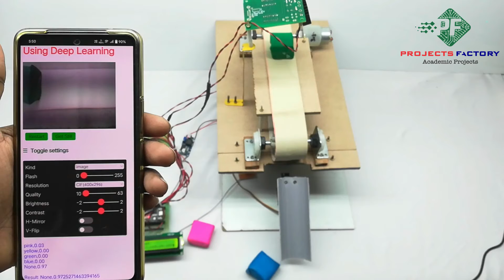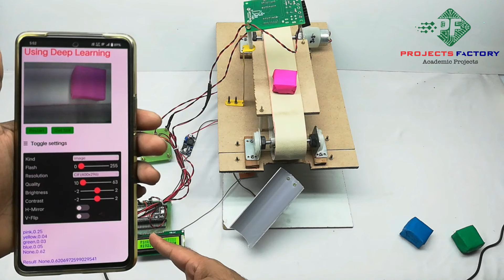Colour Based Object Sorting And Counting Using Deep Learning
Project short description:
Various color objects moving on conveyor belt. To of the conveyor ESP32 camera will be placed and it will recognise varioud colors. Mainly this model designed for three colors like pink, blue and green. Color objects will be seperated at the end of conveyor belt with the help of servo motor. ESP32 camera enabled with CNN algorithm to detect colors.